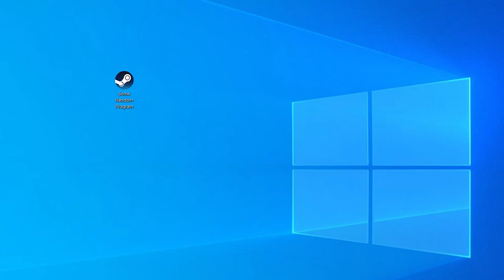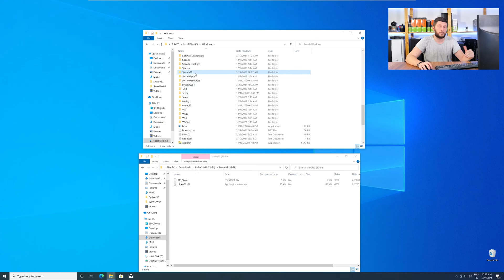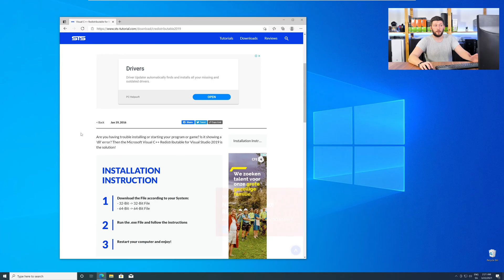binkw32.dll Missing Error | How to Fix | 2 Fixes | 2021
Are you getting a binkw32.dll is missing from your computer Error on Windows 10, 8, or 7 because you tried to open up a game like PUBG, Fortnite, or a Program like Skype or Apache? No Problem! Let's fix your error and resolve your issue!

Method 1

- - Steps - -

- Copy/Paste the file/s into the designated folder:
     -- 32-Bit Windows:
          - Copy/Paste the file into - C:\Windows\System32
     -- 64-Bit Windows:

--- Method 2

- - Steps - -

-- Timestamps --
00:00 Intro binkw32.dll Error
00:30 Are you using a 32- or 64-Bit Windows
01:00 Fixing binkw32.dll Method #1
02:30 Fixing binkw32.dll Method #2
03:30 Outro